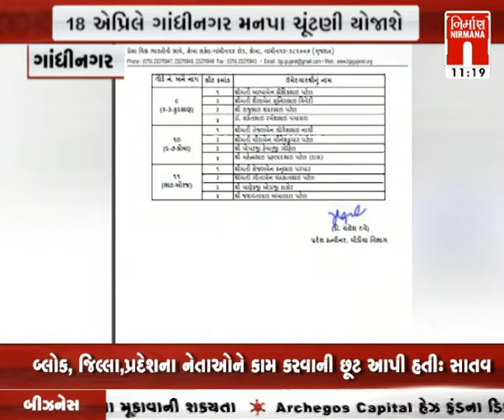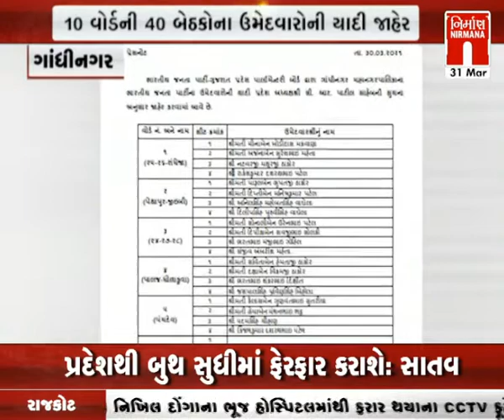Gandhinagar મનપા ચૂંટણી 18 એપ્રિલે યોજાશે ભાજપના ઉમેદવારો સાથે વાતચીત । Nirmananews